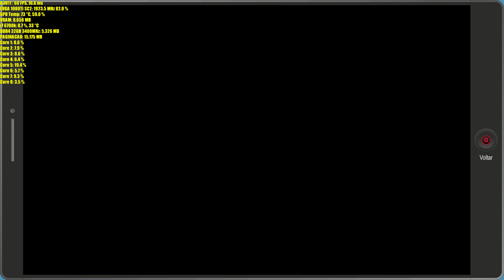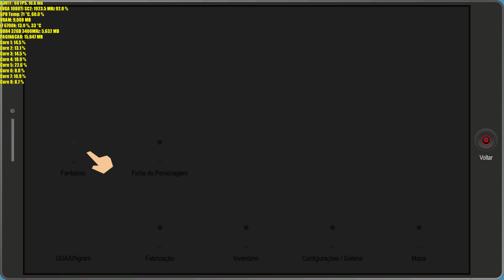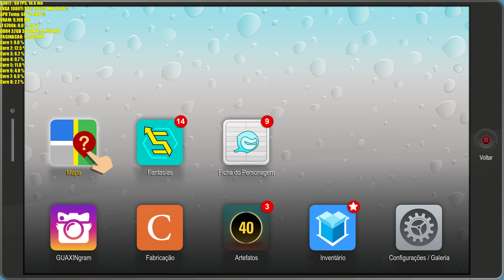South Park - The Fractured but Whole 8K Gameplay EVGA 1080 Ti SC2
Gabinete : NZXT H440 Black/Orange
Placa Mãe : Gigabyte Z170 Gaming 3
Processador : i7 6700k SkyLake 4.6 GHz OC
Water Cooler : Corsair Hydro H80i GT
Memória : G.SKill Trident Z DDR4 32GB 3400Mhz
GPU : EVGA GeForce GTX 1080 Ti SC2 GAMING 11GB GDDR5X
SSD : Samsung 850 Evo 250GB
SSD : 2 Corsair Force 3 60GB
HD : 3 Seagate 500GB
Fonte: EVGA.Super Nova 1300 G2
Mouse : Razer Naga
Teclado : Gaming Corsair Raptor K30
Monitor : 4k Samsung UE590D
Headset : Gamer Kingston HyperX 7.1 Surround Cloud II